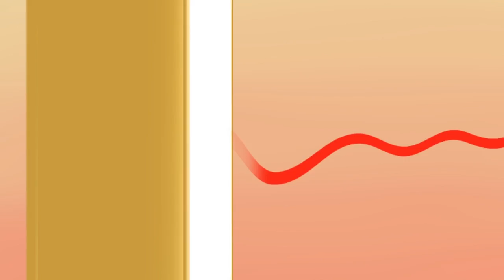Erwin Prasetya - Mu | Official Animation Video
➤Erwin Prasetya : Music Producer, Composer, Songwriter, Acoustic Guitar, Keyboards, Bass & Mixing.
➤Ricky Bernado : Vocals.
➤- Adjie Aksara : Guitar Electric & Back Vocals